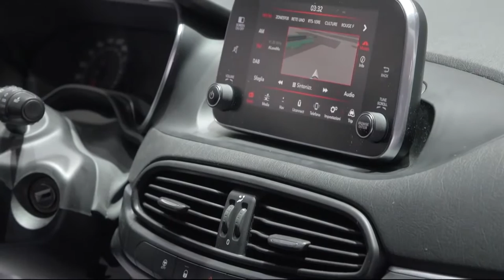Auto 2016 | Fiat en el Salón de Ginebra 2016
Descubre las novedades que presentó la maca italiana Fiat en el Salón de Ginebra 2016